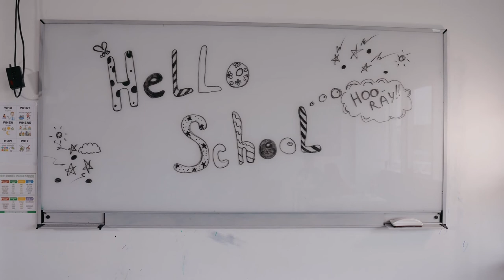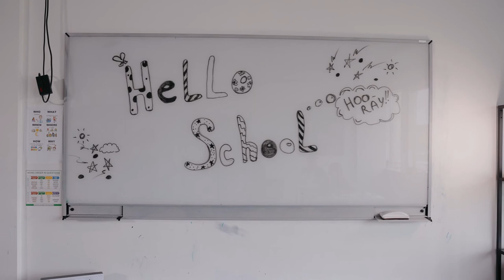Hello Free Stock Videos - Hello Stock Footages - Hello No Copyright Video - Hello Royalty Free Video